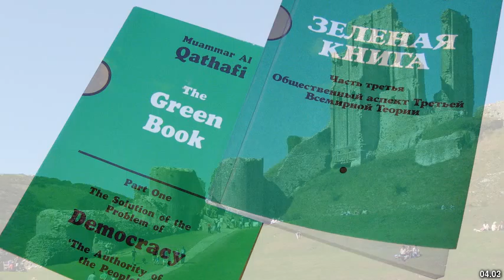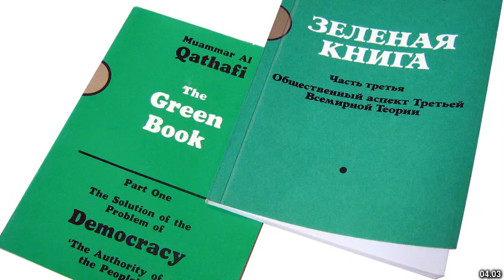Best places to visit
Best places to visit - Bovington Camp (United Kingdom) Best places to visit - Slideshows from all over the world - City trips, nature pictures, etc.